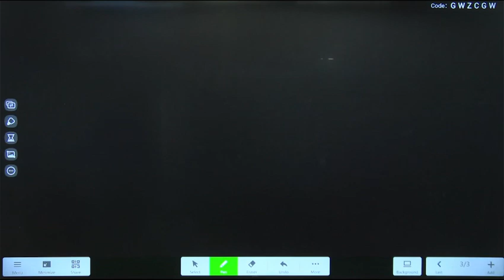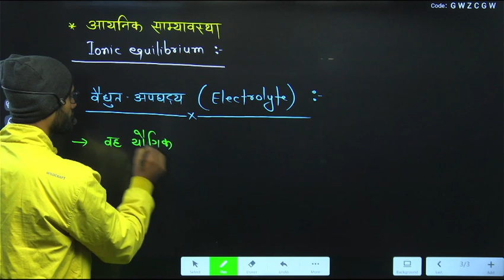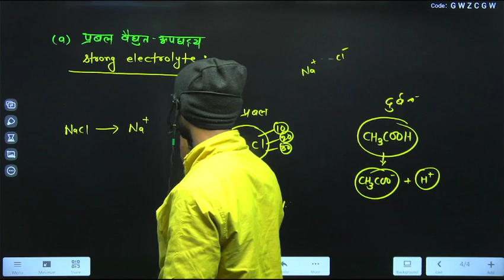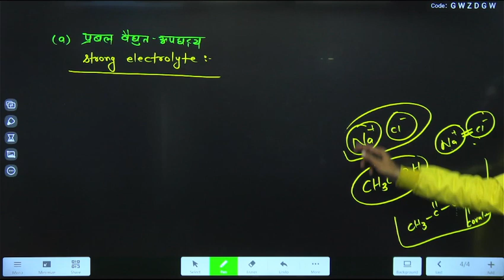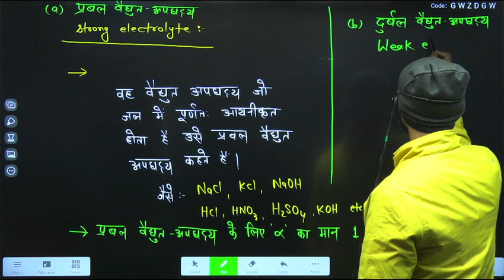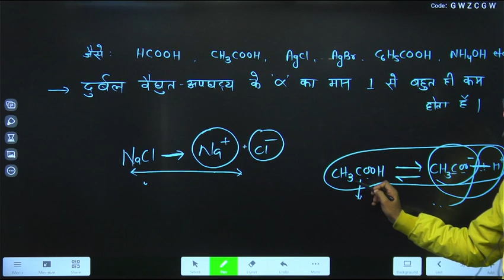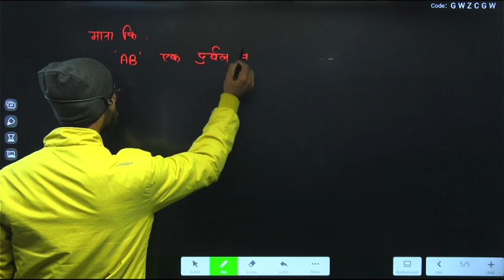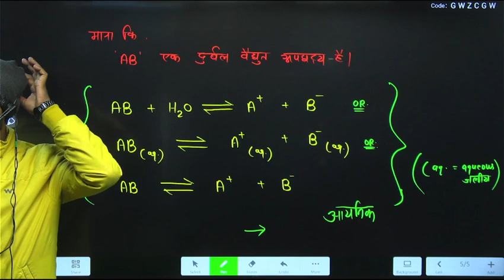L1H|| Strong electrolyte , weak electrolyte , ionic equilibrium